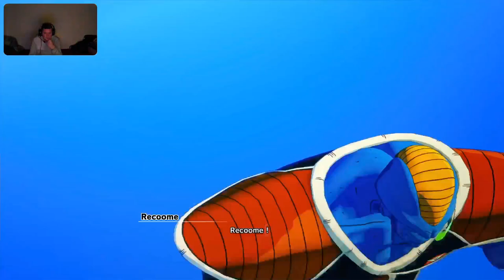[ FR ] dragon ball kakarot l'arrivée du commando ginyu let's play ps5